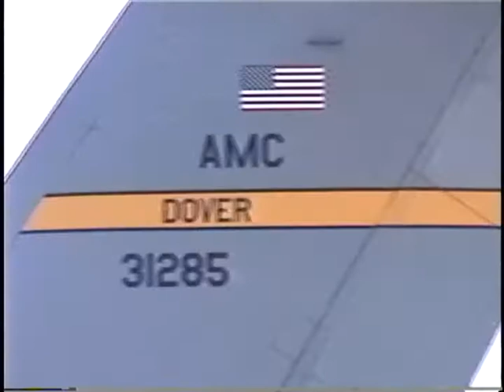2003 NAS Willow Grove Airshow - Few static displays departing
A few static display aircrafts departing the area after the conclusion of the 2003 Willow Grove Air Show located at NAS JRB Willow Grove in Horsham, PA.  Sunday Sept. 14th, 2003.  Although alot of the aircraft stayed until the next day as it started to rain heavily later on.